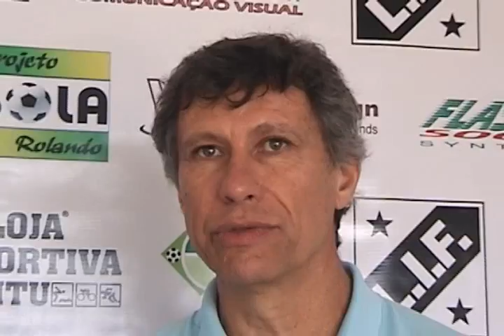Parabéns Liga Ituana de Futebol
Clip feito para passar na festa de premiação dos jogadores do Amador 2010